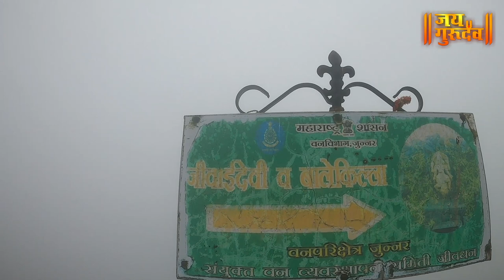जिवधन किल्ला in JAIGURUDEV , 71 वर्षाच्या आजोबांनी चढला जिवधन किल्ला JIVDHAN FORT in JAIGURUDEV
explorewithjaigurudev आज आपण बघणार आहोत घाटघर मधील 71 वर्षाच्या आजोबांनी चढला जिवधन किल्ला सर्वांनी ही माहिती जास्तीत जास्त लोकांना शेअर करून सर्वांना त्याचा लाभ घेता यावा ही इच्छा 🙏🏻